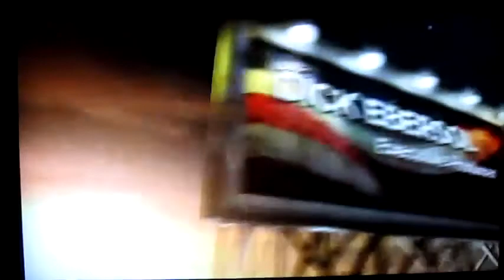CANCION DEL FOOTBALL AMERICANO